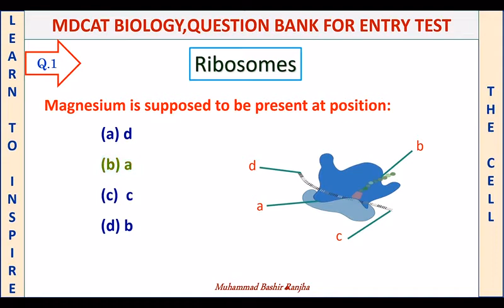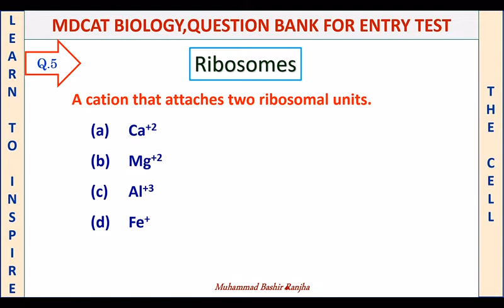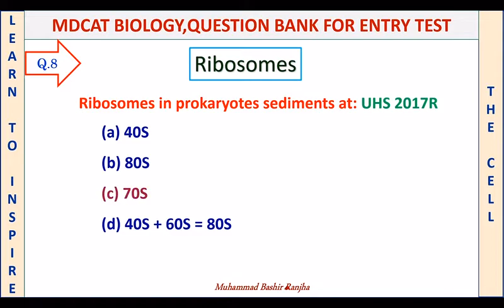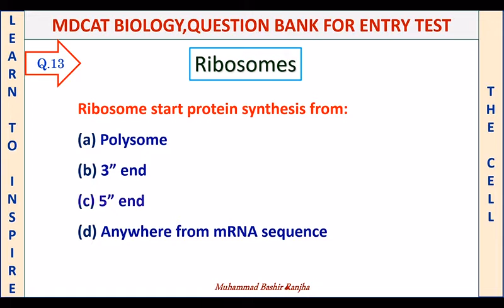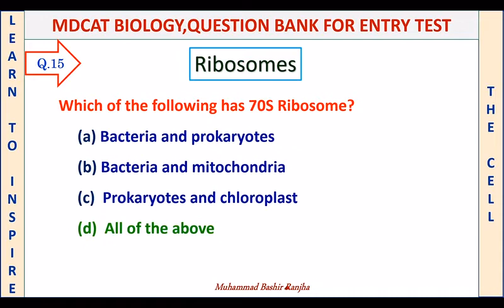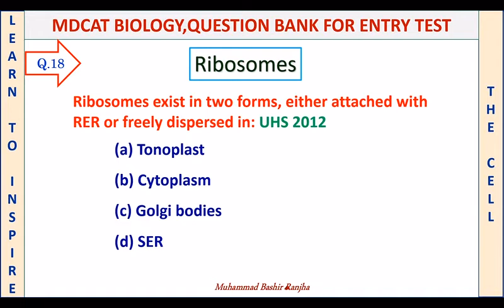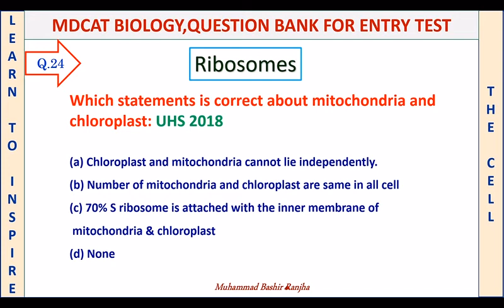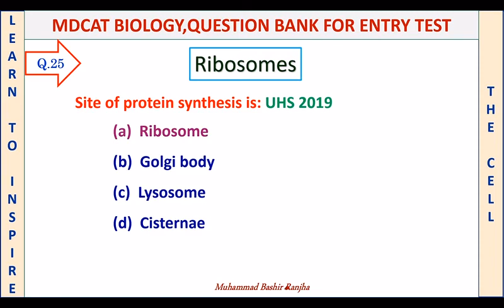Ribosomes. MDCAT Biology Practice MCQS Question Bank.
Ribosomes.
High Standard Practice MCQS Question Bank for NMDCAT2022

Also Watch.